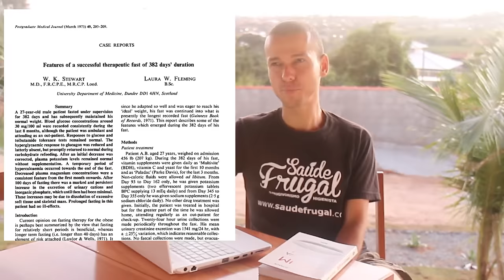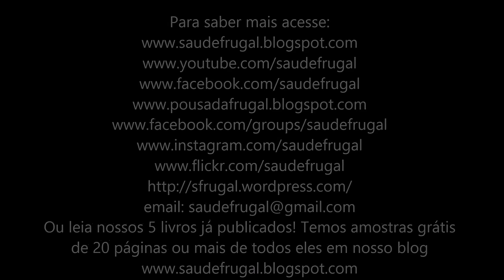JEJUM INTERMITENTE DE ÁGUA PROLONGADO - Jejum uma nova terapia review do livro e documentário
Eduardo Corassa, do site Saúde Frugal, faz um review do livro Jejum uma nova terapia que lida com recuperação da saúde através do jejum de água.